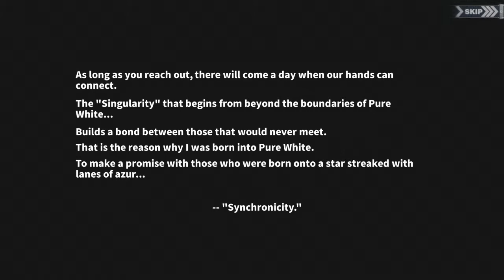Azur Lane x Kizuna AI event. All secret cutscenes (probrably all)